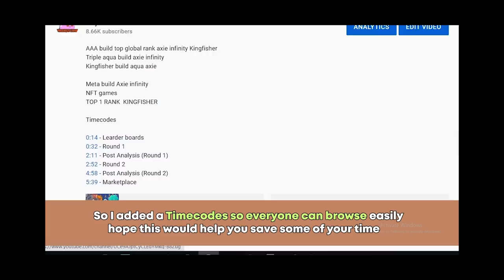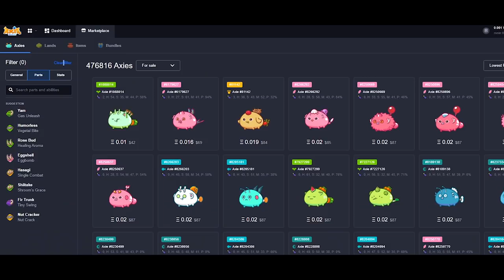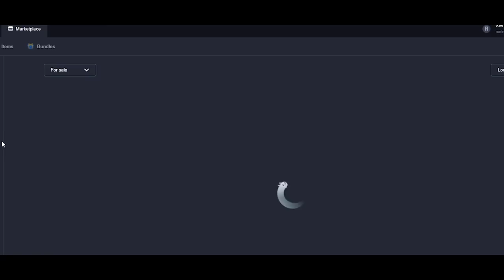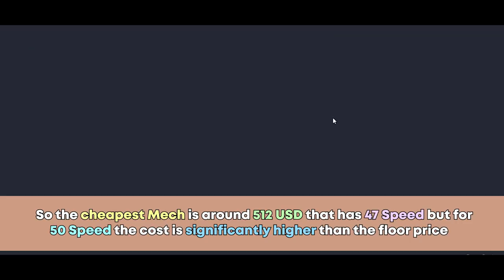Top rank Mech axie Risky beast Hare dagger build - axie infinity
Subscriber highlight mid tier mmr Mech Beast axie combo in axie infinity

META build axie infinity

0:00 - Intro
0:15 - leaderboards
0:40 - Round 1
2:27 - Round 2
4:18 - Market place (how much axie cost)

BGM
Mirrors don't lie
Over and Over
by Streambeats